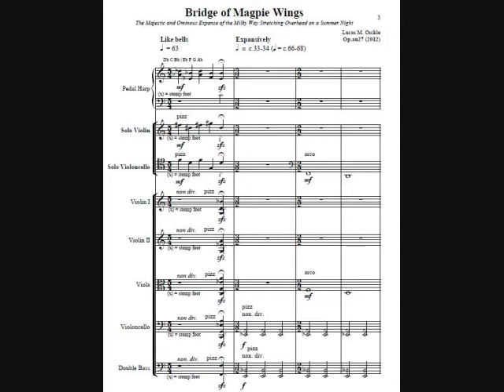Bridge of Magpie Wings (2012)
Bridge of Magpie Wings, Op.au27 (2012)
Composed by Lucas M. Oickle

Performed by the 2012/13 Acadia String Orchestra
directed by Dr. Christoph Both

Solo Violin: Nelly Chen
Solo Violoncello: Raymond Wieser
Harp: Ellen Brett

This performance was on January 31st 2013 at Festival Theatre, Acadia University, as part of the 2013 Acadia New Music Festival "Shattering the Silence". Many thanks to the performers for making this possible!